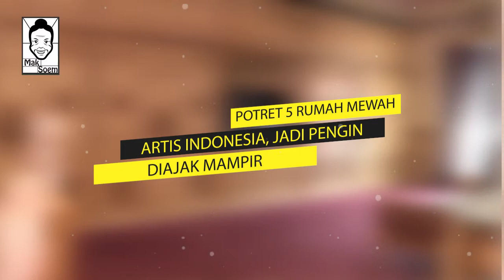Potret 5 Rumah Mewah Artis Indonesia, Jadi Pengin Diajak Mampir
Memiliki rumah idaman yakni impian tiap-tiap orang. Beberapa orang merasa beruntung ketika ini telah menerima rumah seperti yang diharapkan.

Salah satunya yakni pekerja seni muda Prilly Latuconsina telah memiliki tempat tinggal yang mewah di usia 24 tahun. Ini ia lima rumah mewah pekerja seni Indonesia yang mewah dan mencuri perhatian.

1. Di usia 24 tahun, Prilly Latuconsina berhasil membuat rumah impiannya

Rumah mewah Prilly Latuconsina sempat viral sebagian bulan lalu. Pasalnya, kediaman pekerja seni berusia 24 tahun itu bernuansa bak hotel bintang 5.

Home theater, ruang billiard, kolam renang, dan ruang pole dance jadi fasilitas mewah yang Prilly miliki. Pun penggemar dihasilkan salah konsentrasi dengan closet room super mewah miliknya.

2. Punya chef pribadi, rumah Momo di Malang bak villa

Beberapa tahun terakhir, Momo eks Geisha dan keluarga kecilnya mempertimbangkan tinggal di Malang. Tinggal di hunian mewah dengan fasilitas super lengkap, banyak penggemar yang dihasilkan dengki.

Kecuali punya chef pribadi, bangunan rumah dan kamar terbukti dikuasai sebuah lorong yang bisa menjamin privasi mereka. Luas dan fancy banget, kamar mandi pribadi Momo juga curi perhatian.

3. Minimalis dan homey, pengguna internet dihasilkan penasaran dengan apartemen Nikita Willy dan Indera Priawan

Nikita Willy dan Indera Priawan sah menikah pada 16 Oktober 2020. Sesudah menikah, keduanya memilih tinggal bersama di sebuah apartemen mewah.

Apartemen mewah mereka didesain dengan tema minimalis dan homey. Pun Nikita sendiri yang mendekorasi salah satu sudut balkon rumah mereka.

4. Rumah mewah Muzdalifah kini disulap menjadi restoran kekinian bernama Teras Muzda

Beberapa bulan lalu, rumah mewah Muzdalifah sempat mau ditawar oleh Baim Wong. Tidak jadi dijual, tenyata Muzdalifah menyulap rumahnya menjadi bisnis masakan.

Muzdalifah mengubah rumah bak istananya menjadi restoran bernama Teras Muzda. Menjual masakan dengan harga relatif murah, pengunjung bisa merasakan suasana estetik dan elegan di sana.

5. Lengkap banget, rumah Ovi Dian ada mesjid dan lapangan golfnya

Kediaman Ovi Dian menjadi salah satu rumah pekerja seni yang mencuri perhatian di 2020. Bagian halaman depan dan dalam rumah Ovi didominasi dengan nuansa khas Bali.

Uniknya, keluarga Ovi Dian terbukti punya lapangan golf dan mesjid di belakang rumah. Ada yang auto kepingin main ke sana?

Wah rumah siapa nih yang jadi idamanmu? Semoga kau kencang memiliki rumah impiannya ya.